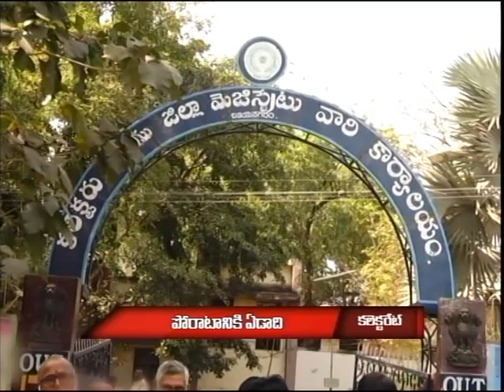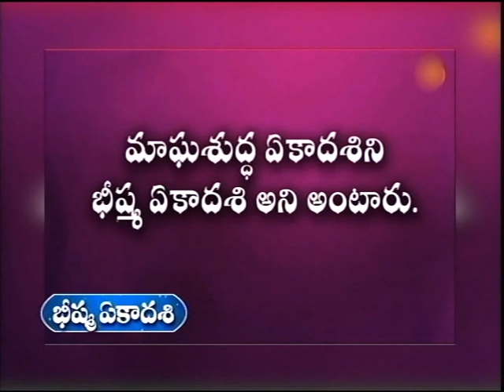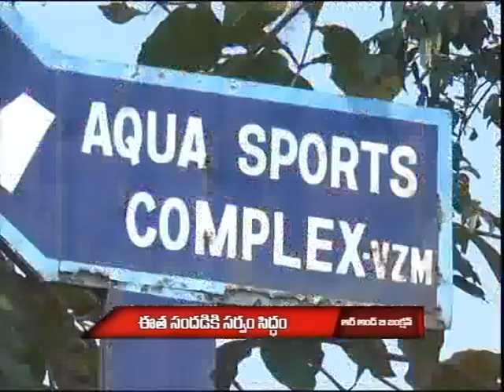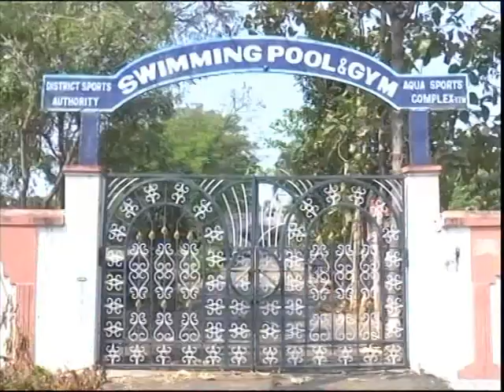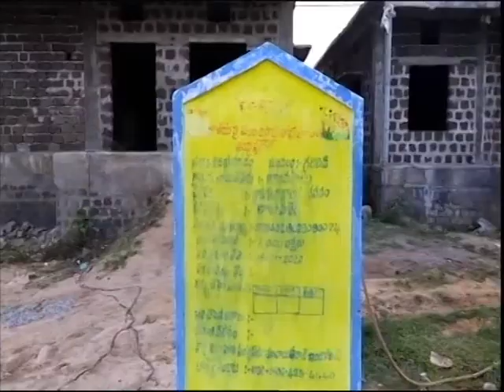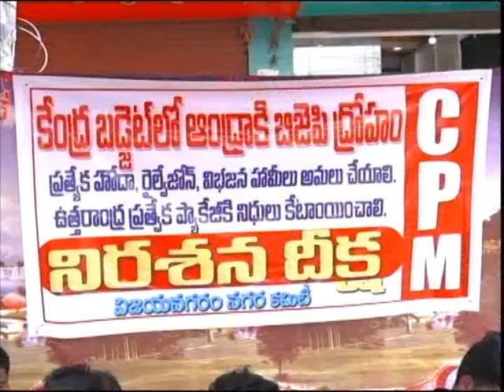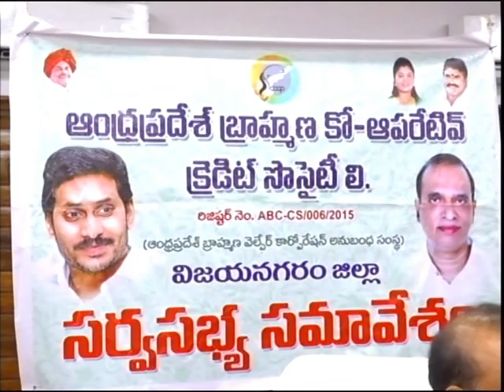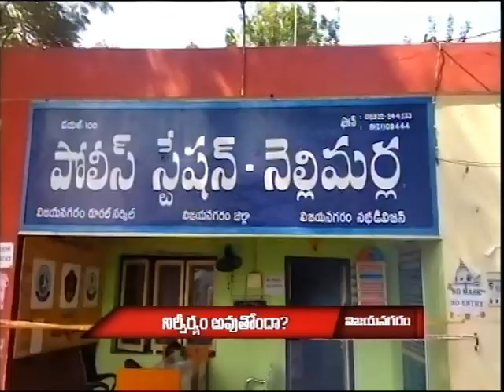| VAJI NEWS VZM 12-2-22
VAJI NEWS VZM12-2-22